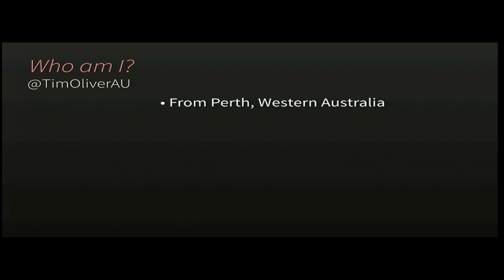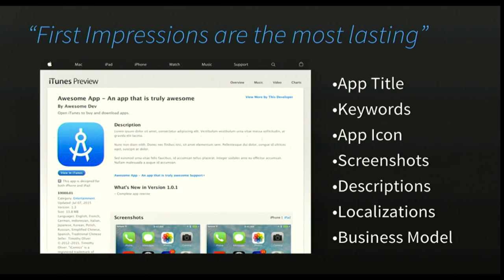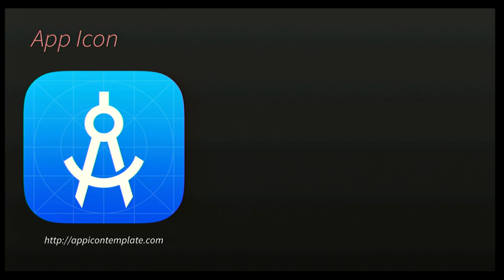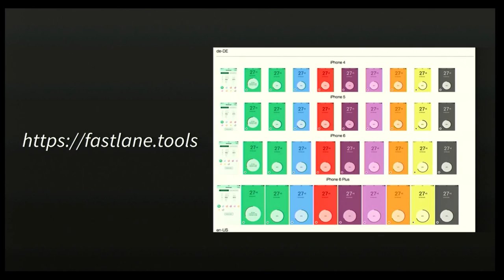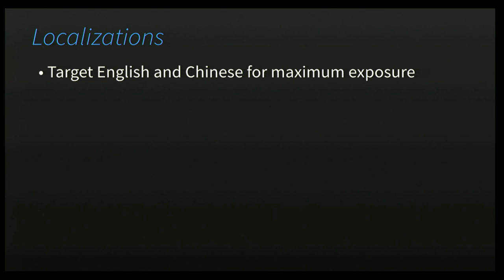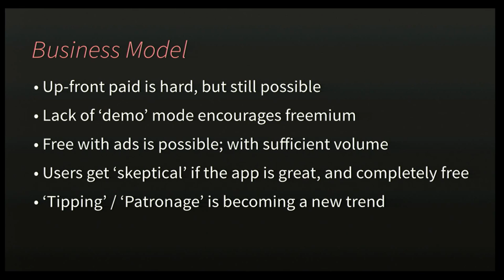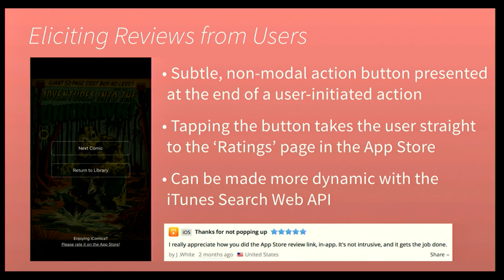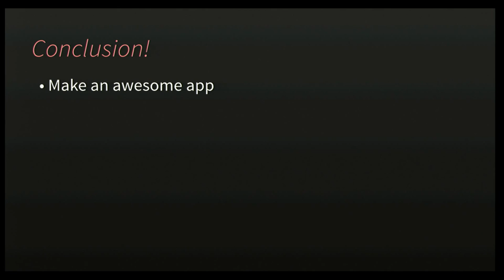Pragma Conference 2015 - Tim Oliver - Marketing on the App Store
With the growth of apps on the App Store, getting the word out on a newly released app is become harder and harder. This talk would cover lessons learned from marketing an app that's been on the App Store for 3 years, including techniques on optimizing search results ranking, promoting user reviews inside the app, as well as general online support and promotion.